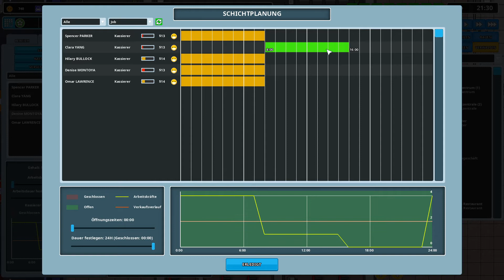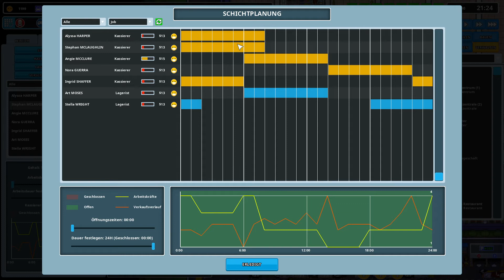Kino & Spezial Geschäfte | Another Brick in the Mall #05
Moin, in dieser Folge bauen wir ein Kino und errichten einzelne Geschäfte, zudem planen wir ein Großen Markt.

Über Feedback würde ich mich sehr freuen, so lass mir doch ein like da und kommentiere das Video. :3